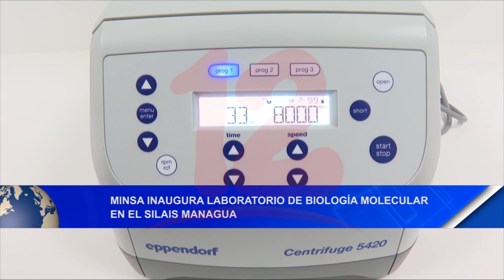Noticias12Nicaragua Minsa inaugura Laboratorio de Biología Molecular en el Silais Managua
Minsa inaugura Laboratorio de Biología Molecular en el Silais Managua